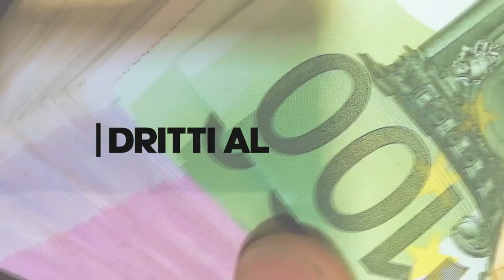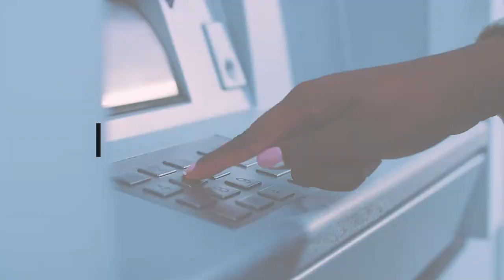Dritti al punto - Prof. Lino Di Rienzo Businco